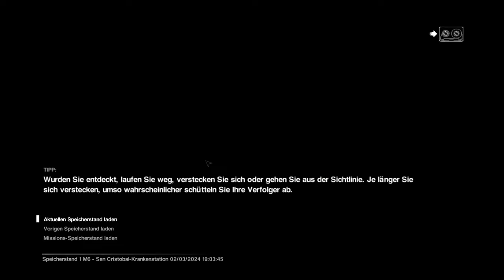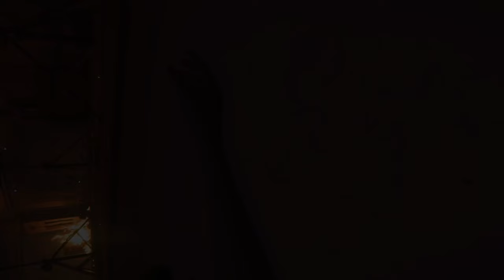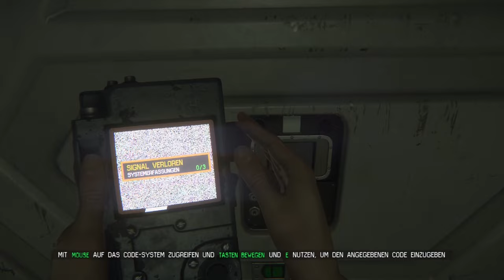Es eskaliert alles einfach immer weiter... | Alien Isolation 06